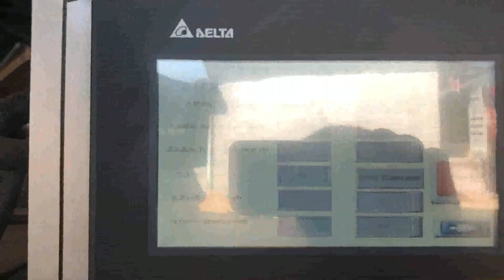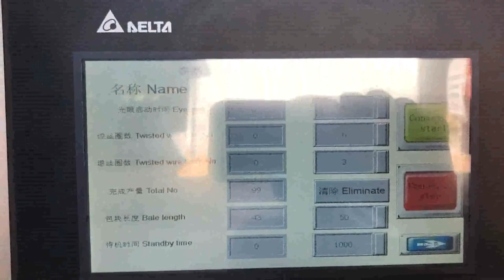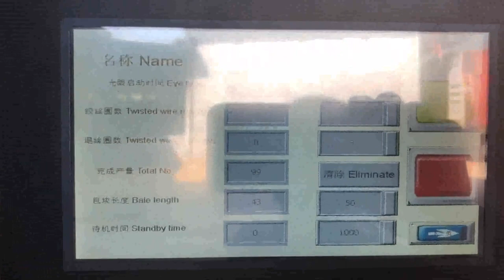waste cans presser for sale low price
Details of waste cans presser for sale low price, waste cans presser for sale with low price, waste cans presser for sale good price,

TCM is a professional waste cans presser for sale low price manufacturer and supplier in China for more than 20 years, and we can offer waste cans presser for sale low price for sale with a cheap wholsale factory price for our customers without any agent or dealers if you wanner buy our waste cans presser for sale low price.